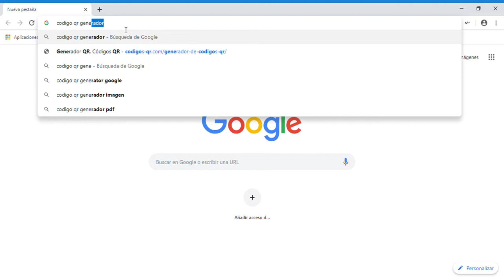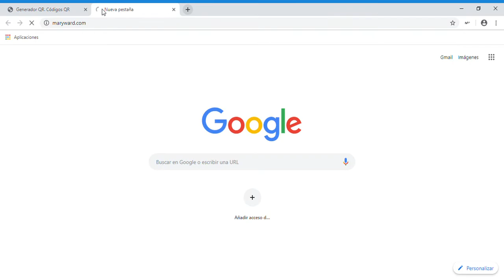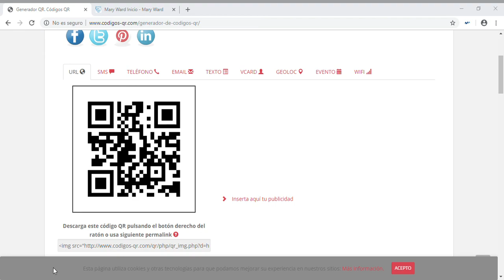Cómo generar un código QR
Video tutorial sobre cómo se genera un código QR hecho por Uxue alumna de segundo de la ESO